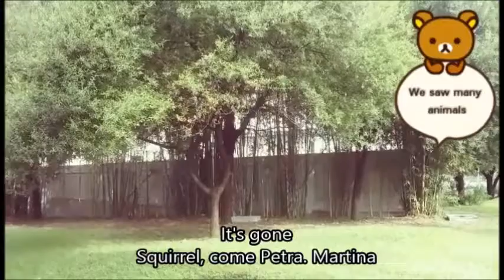The best day of our lives Gpo.114 :3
Gpo. 114

Kendra Monserrat Rivera de la Cruz  1815545
Natalia Ivonne Cartagena Castro       1802235
Melissa Haydee Reyna Perez              1797556
Fernando Hernandez Flores                1800579
Marissa Itzel Flores Aguilar                 1799360
Luis Eduardo Perez Vazquez               1805493